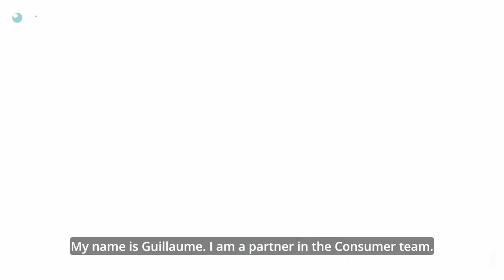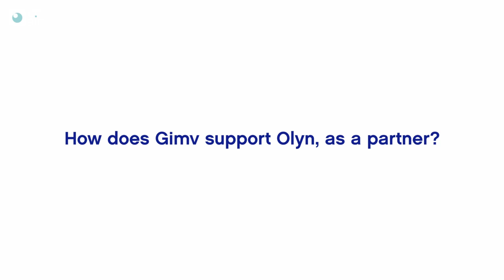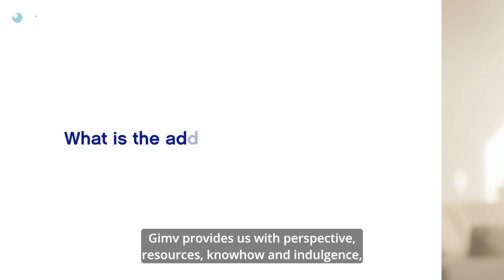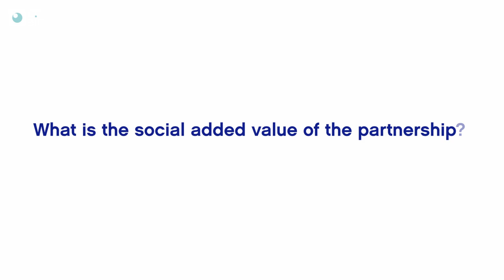Gimv Partnership Testimonials - Olyn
The Gimv Partnership Testimonials provide a glimpse of the partnership between Gimv and a portfolio company. In this episode, Guillaume Bardy, Partner Consumer at Gimv and Christophe Bessac, CEO of Olyn Group, discuss Olyn's growth trajectory and Gimv's role in it.